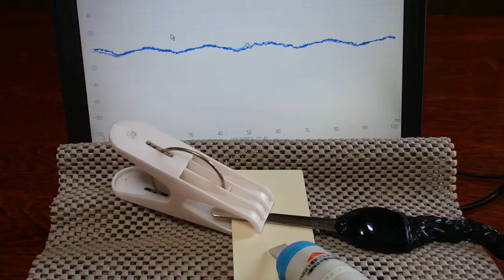オリジナル（超音波）実験 ultrasonic-labo